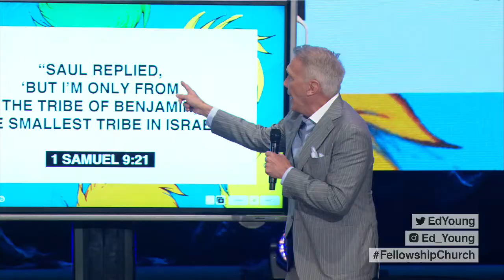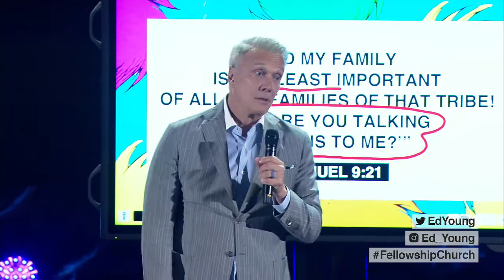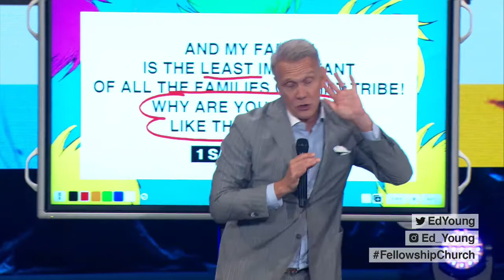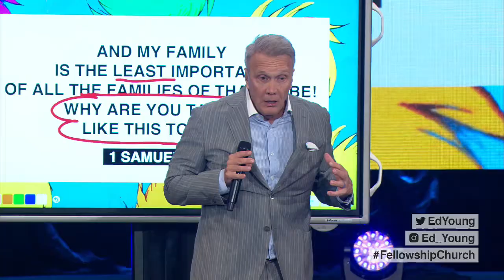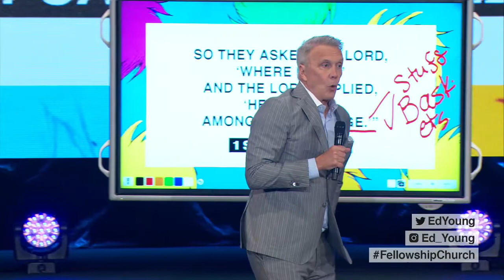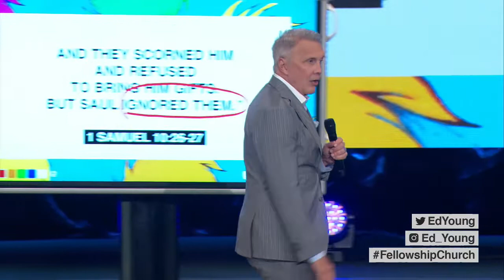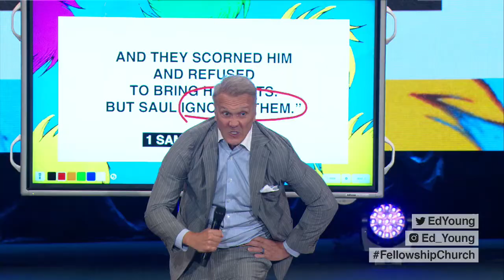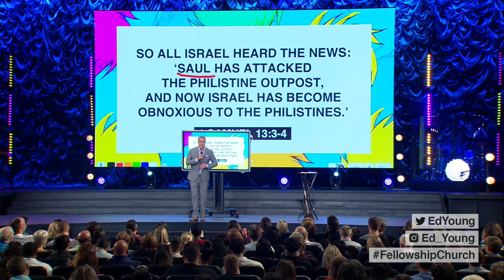Sam I Am: Part 4- From Rejection To Perfection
In this message, Pastor Ed Young uncovers the root of our fear of rejection. As we study the biblical characters Samuel and Saul, we learn how to face our fear and move forward in life with true acceptance from the one who truly matters- God.